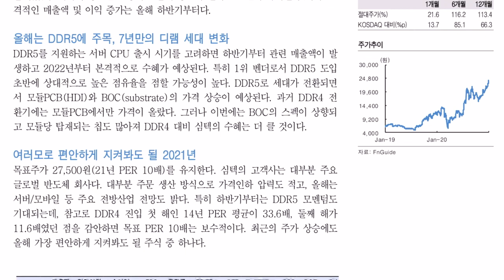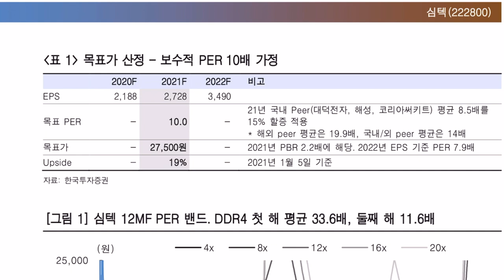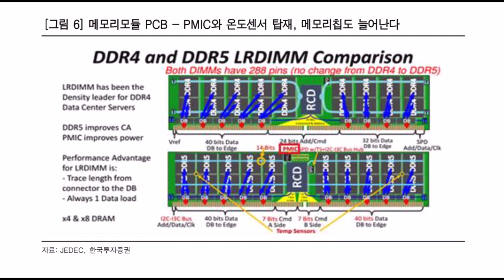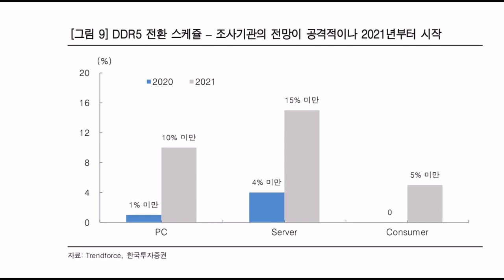삼성전자 SK하이닉스가 없어서 심텍을 소량 분할 매수 중!!!! 25,000원까지는 분할 매수 예정